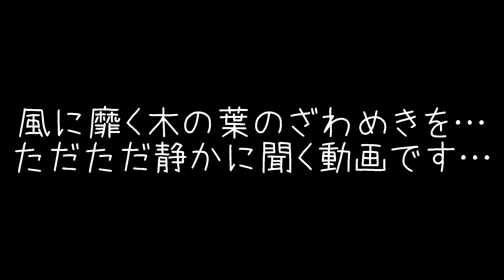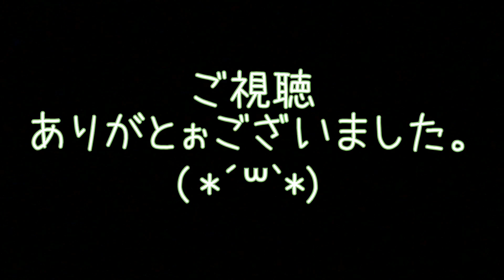風に靡く木の葉のざわめきをただただ静かに聞く…そんな動画です。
本当にただただ静かに木の葉のざわめきを聞くだけの動画です。
どんなきっかけか分かりませんが…
木の葉のざわめきが聞きたくなる時ってありますよね…
えっ？ない？